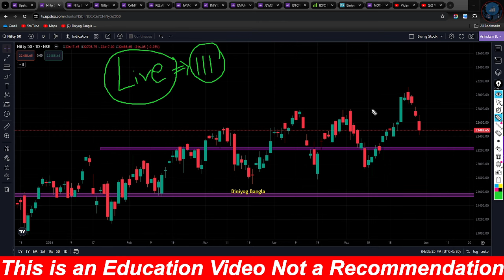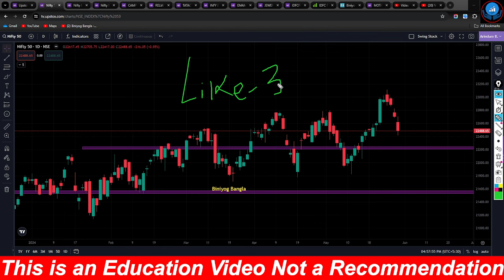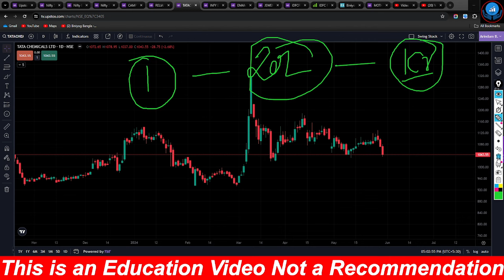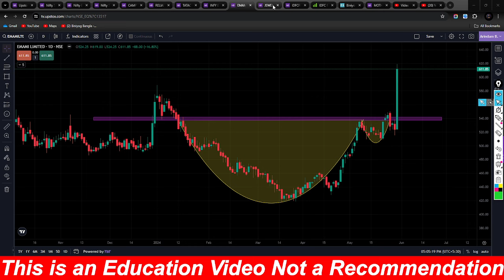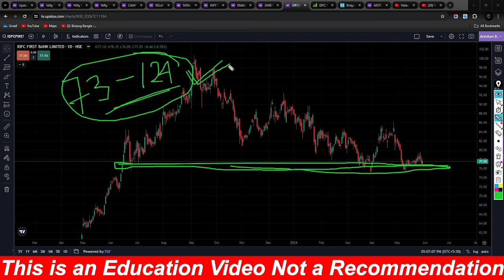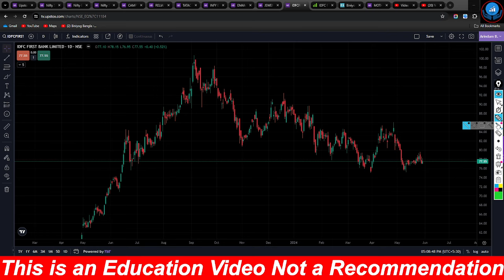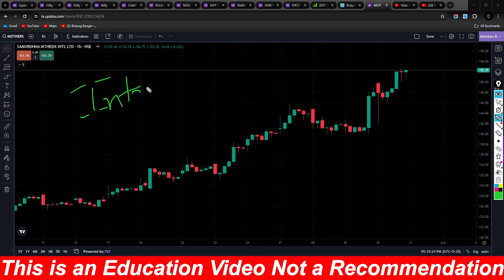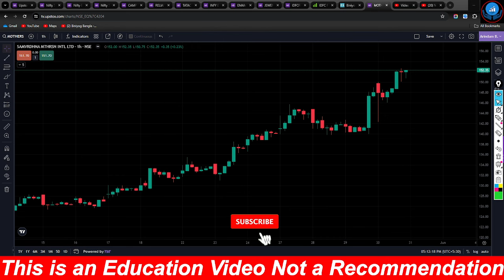ভোটের রেজাল্ট এর আগেই শেয়ার বাজার কি পতনের দিকে ? সেল করে দেব ? কম রিস্ক নিয়ে বড় প্রফিট আনতে শিখুন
শেয়ার ট্রেডিং
শেয়ার মার্কেট
শেয়ার বাজার
biniyogbangla
শেয়ার ব্যবসা শিখতে চাই
লংটার্ম ইনভেস্টমেন্ট
লংটার্ম বিনিয়োগ
দীর্ঘমেয়াদি শেয়ার
দীর্ঘমেয়াদি বিনিয়োগ
শেয়ার মার্কেট
শেয়ার বাজার
শেয়ার বাজার ইন্ট্রাডে ট্রেডিং
ব্রেকআউট শেয়ার